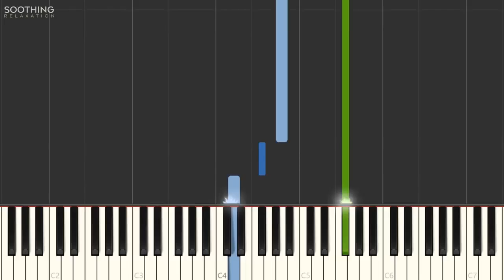Always - Peder B. Helland [Synthesia Tutorial]